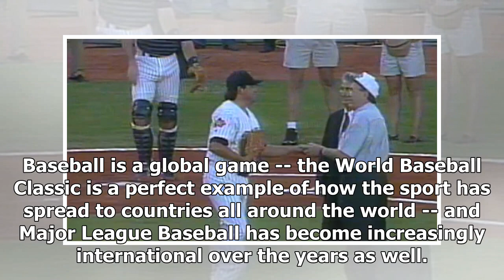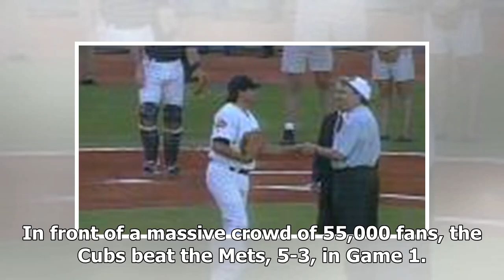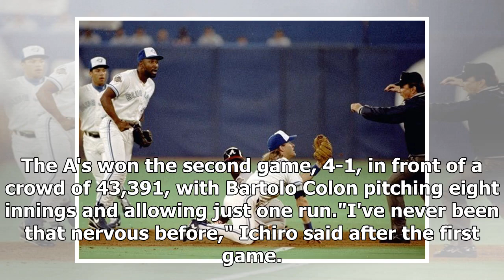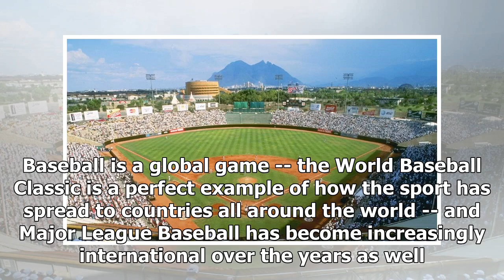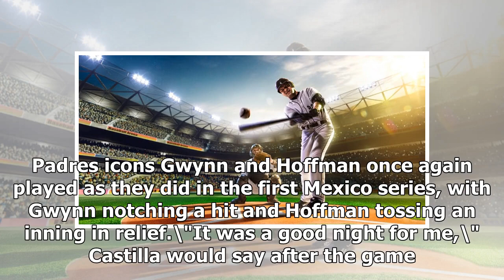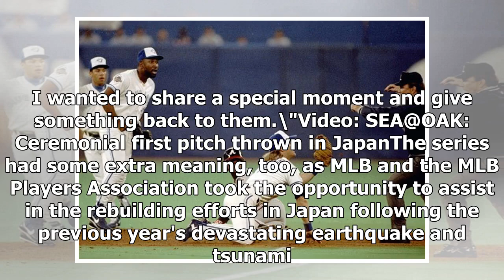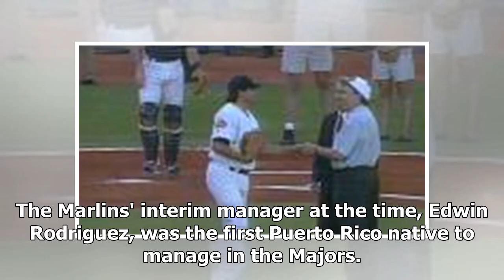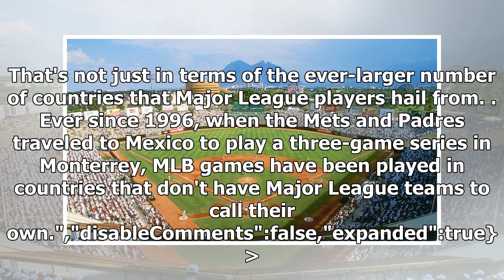Breaking News | Baseball games played outside the US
A breakdown of regular-season contests played outside the continental U.S. and Canada Baseball is a global game -- the World Baseball Classic is a perfect example of how the sport has spread to countries all around the world -- and Major League Baseball has become increasingly international over the years as well. That's not just in terms of the ever-larger number of countries that Major League players hail from. Ever since 1996, when the Mets and Padres traveled to Mexico to play a three-game s...